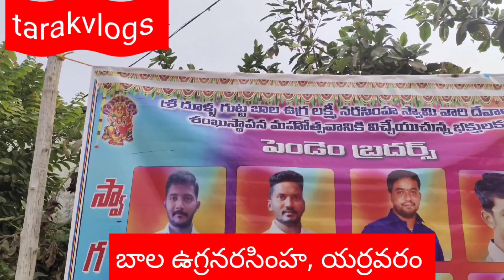స్వయంబు బాల ఉగ్ర నరసింహాస్వామి దేవాలయం శంఖుస్థాపన యర్రవరం బాలఉగ్రనరసింహ pooja #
యర్రవరం బాల ఉగ్ర నరసింహ స్వామి వారి నిజరూప దర్శనం భక్తులకోసం.. రాలేని,చూడ టానికి అవకాశం లేని వారి కోసం ఈ వీడియో.. వీడియో చుసిన భక్తులు పెద్దలు పిల్లలు న ఛానల్ సబ్స్క్రయిబ్ చేసుకొని ప్రోత్సహించ గలరు 🙏🙏 లైక్ and షేర్ tarakvlogs 🙏🙏 ఇట్లు మీ తారక్ గౌడ్  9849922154 యర్రవరం